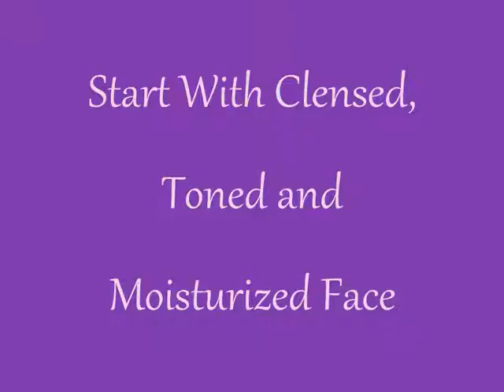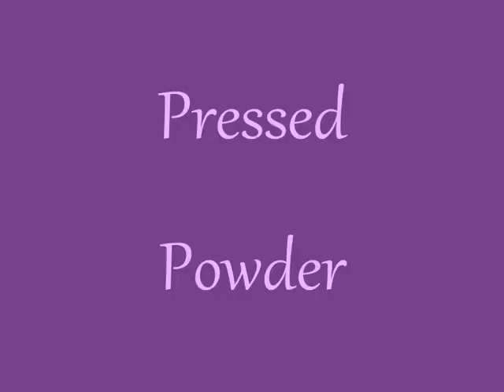purple,pink and yellow